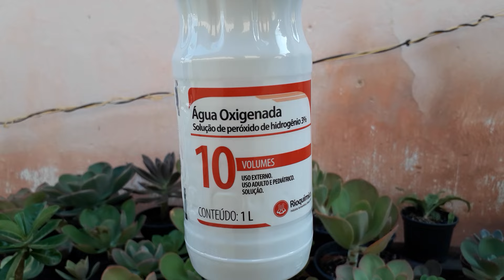josiflor fala do puder da água oxigenada nas suculentas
me sigao no Instagram joaodinho35 fiquem todos com Deus